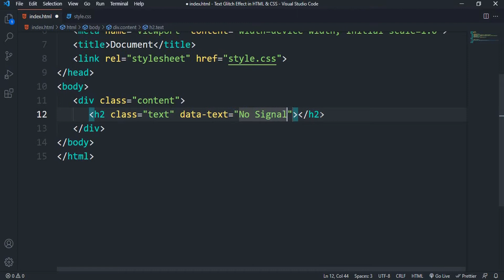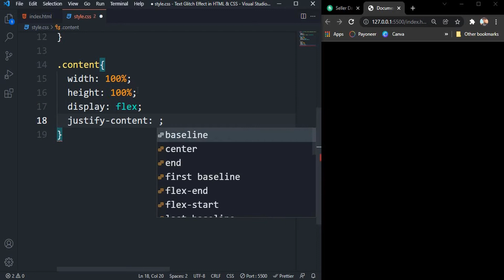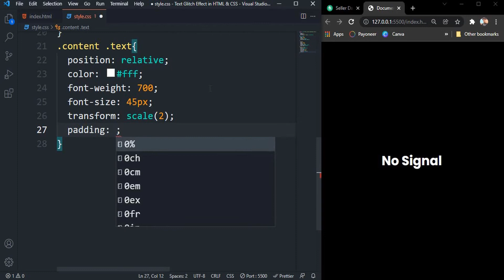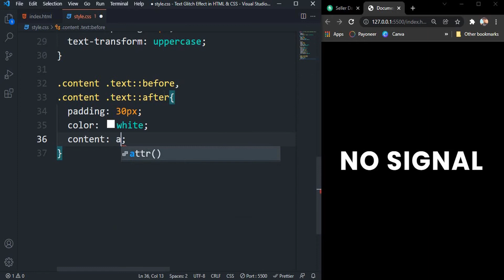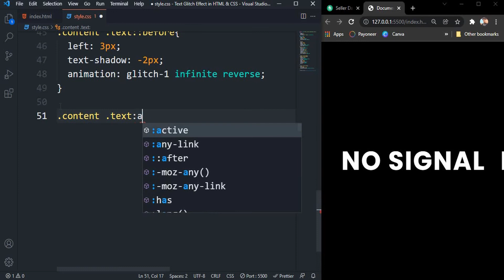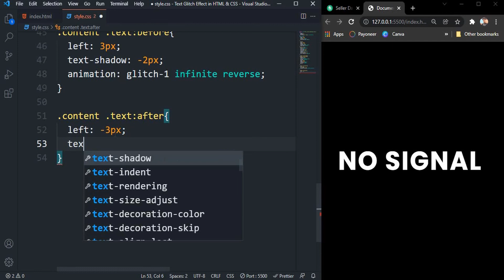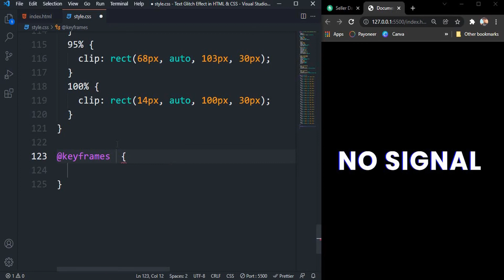How To Create Text Glitch Effect In HTML CSS Only. Animated Glitch Text Effect With CSS. CSS Project